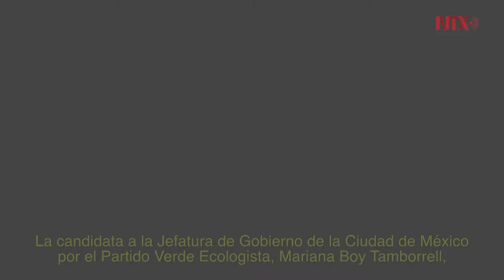Resumen de actividades de los candidatos al gobierno de la CDMX 07 de abril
Actividades de los candidatos al gobierno de la CDMX 07 de abril